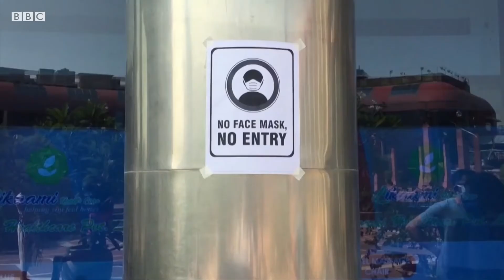La importancia de las Mascarillas contra el COVID19